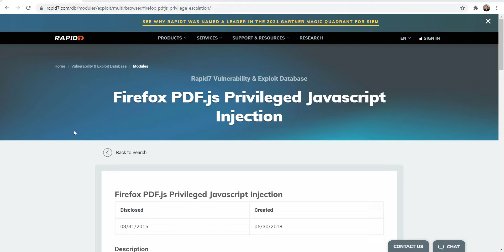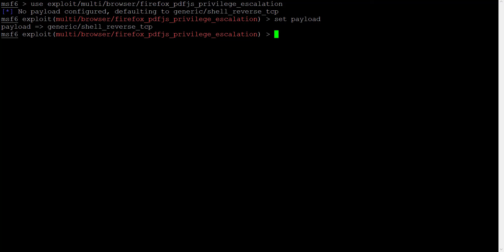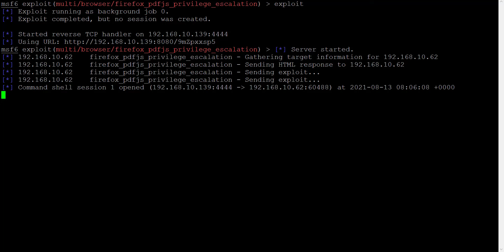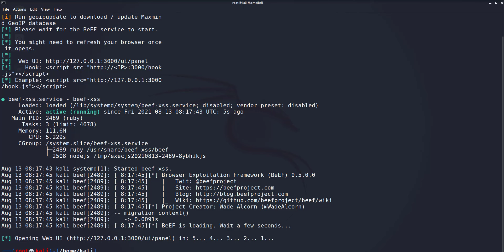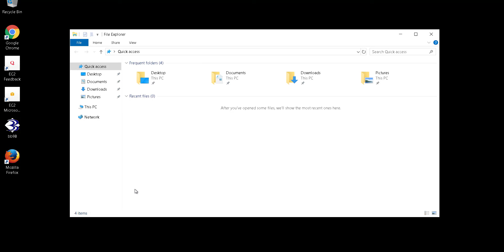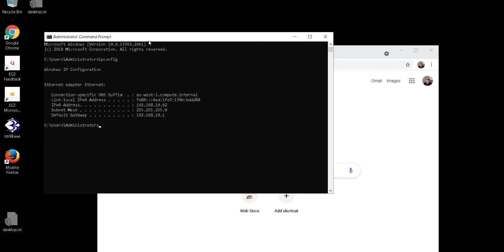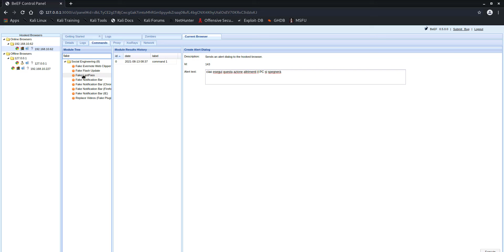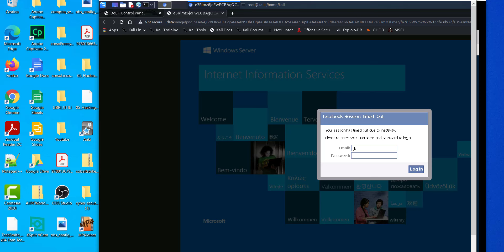Come Attaccare un Browser | Attacco a Firefox!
Benvenuti a questo affascinante tutorial su come attaccare un browser, focalizzato su un'analisi dettagliata dell'attacco a Firefox! In questo video, esploreremo le metodologie utilizzate dagli esperti di sicurezza informatica per testare e compromettere la sicurezza di un browser web così diffuso come Firefox.

Durante questa sessione educativa, vedremo come identificare potenziali vulnerabilità all'interno di Firefox e come sfruttarle per accedere a informazioni sensibili o eseguire azioni dannose. Il nostro obiettivo è quello di fornire una panoramica chiara delle procedure coinvolte in un attacco informatico, mettendo in risalto le misure preventive che gli utenti possono adottare per proteggersi.

Affronteremo argomenti come l'analisi delle vulnerabilità, l'utilizzo di strumenti specializzati per lo scanning e il testing di sicurezza, e il processo di exploit per sfruttare con successo le falle di sicurezza nel browser. Impareremo anche a valutare la gravità delle vulnerabilità scoperte e a comprendere l'importanza di aggiornamenti e patch di sicurezza.

Questo video è pensato per coloro che sono interessati alla sicurezza informatica e desiderano acquisire una comprensione pratica di come funzionano gli attacchi informatici contro i browser web. Se sei un appassionato di tecnologia o un professionista della sicurezza informatica, questo tutorial ti offrirà una visione approfondita di un aspetto cruciale della sicurezza online.

Ricorda, l'intento di questo video è strettamente educativo e mira a sensibilizzare sulle minacce informatiche. Si prega di utilizzare le conoscenze acquisite in modo etico e responsabile. Non supportiamo né incoraggiamo attività illegali o dannose.

Non perdere l'opportunità di esplorare il lato oscuro della sicurezza informatica con noi! Scopri con noi come attaccare un browser e proteggerti meglio online!